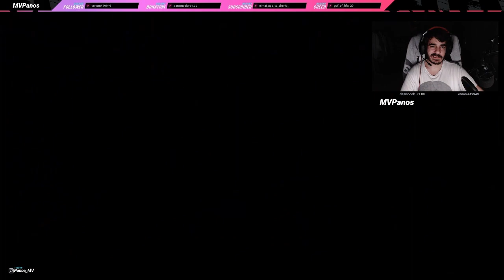WE GOT INSANE BUNDESLIGA RED PICKS IN FIFA ULTIMATE TEAM 22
What's up MVPs and welcome to another video!!
In this one we have a bunch of Weekend League Rewards, the beloved red FUT Champs player picks for the Bundesliga Team Of The Season.
Needless to say that we pulled THE BEST midfielder in FIFA 22 Ultimate Team. Insane card
We also have a lot of 92+ ICON MOMENTS PACKS!
So sit back, relax and enjoy the vid!!
PEACE!